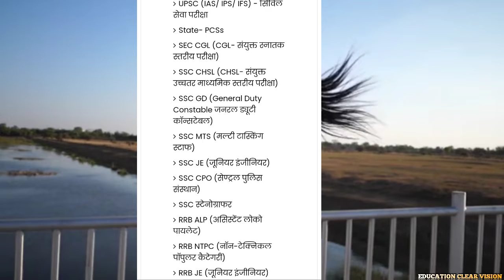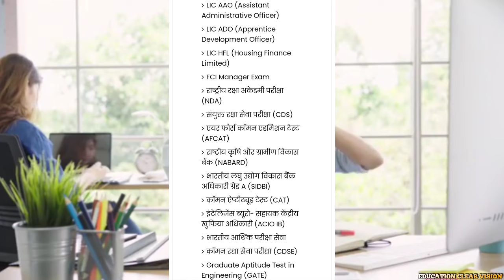how many competitive exam in india || Upsc|| IBPS|| SSC|| RRB|| RBI||LIC AAO||पूरी जानकारी हिंदी में